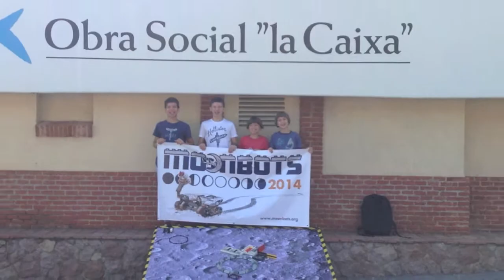MoonBots 2014 STEM Outreach Project Video Phase 2 DALTON BRobots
MoonBots 2014 Phase 2 video by Dalton BRobots

DALTON BRobots are 4 young intrepid brothers willing to save the Moon and the Earth against NEOs using the “Passing Through”